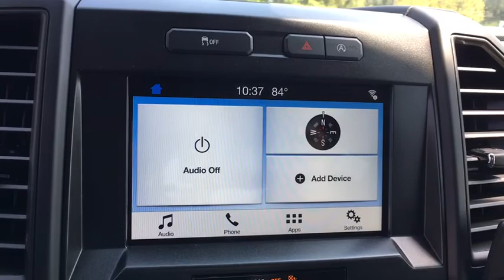2018 Ford F-150 Chantilly, Leesburg, Sterling, Manassas, Warrenton, VA 81546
Ingot Silver N 2018 Ford F-150 available in Chantilly, Virginia at Ted Britt Ford Lincoln. Servicing the Leesburg, Sterling, Manassas, Warrenton, VA area.